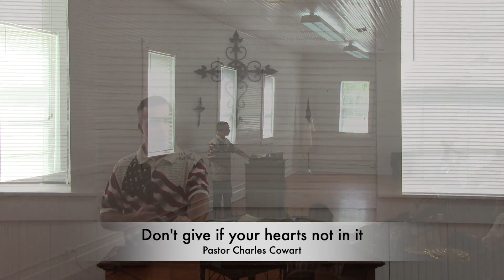Don't give if your hearts not in it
Pastor Charles Cowart